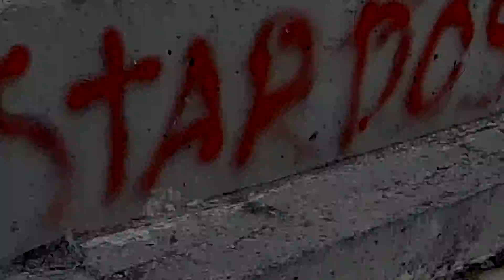Un ejercicio de Edición y música.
Resultados de la Cuarentena 2020 Marzo.
Edición: Elvira Hernández
Producción: Casa Productora PISOSIE7E